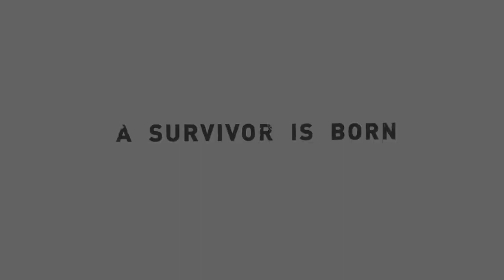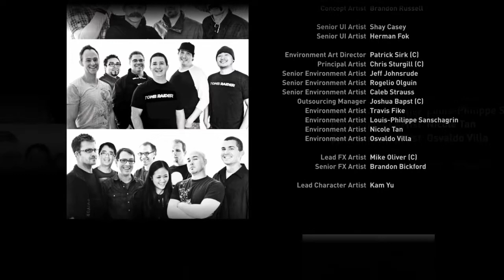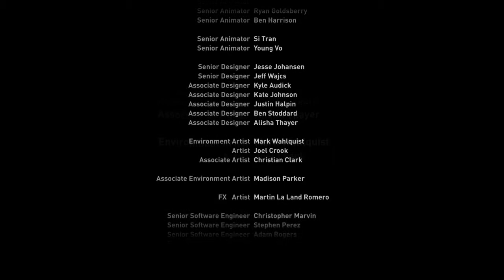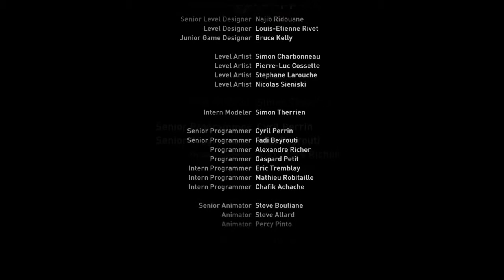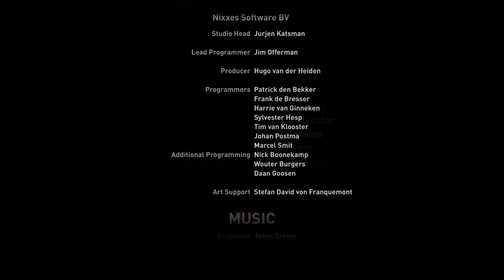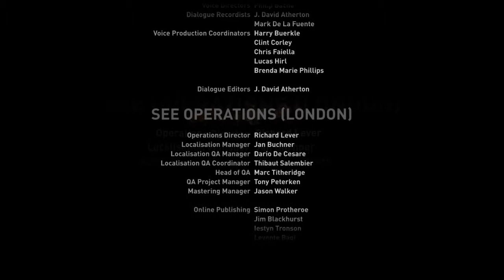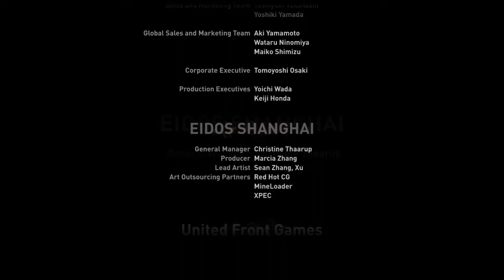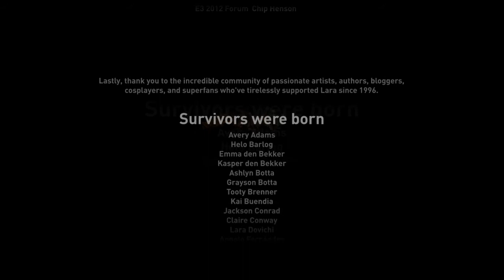Tomb Raider 2013 - Episode 33: Finale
Tomb raider definitive edition is  Developed by crystal dynamics and Published by square enix. I take no credit for the game.